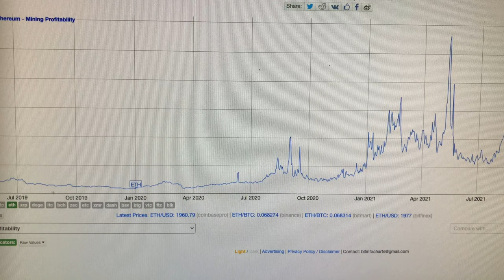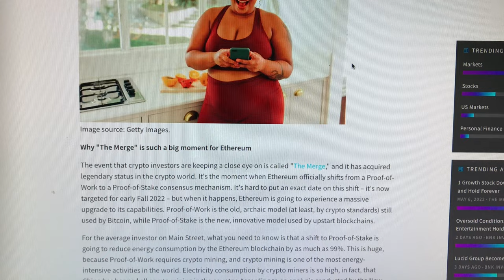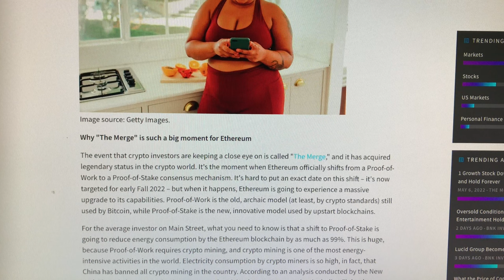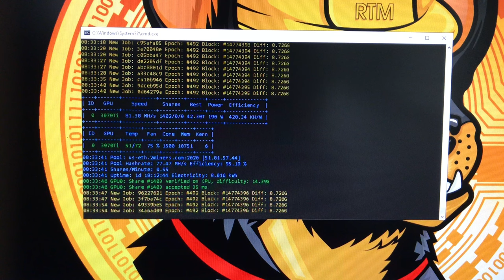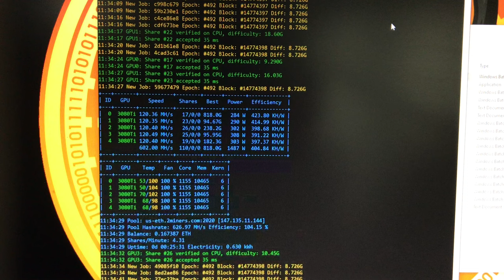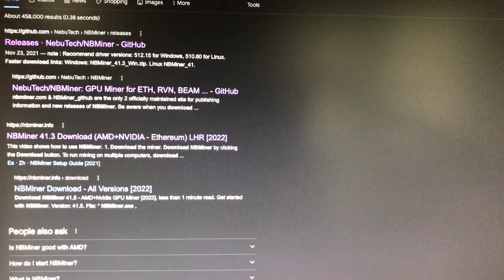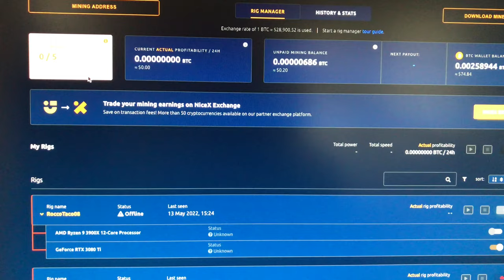Ethereum News | 100% LHR Unlock Mining Update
Ethereum news, Whales accumulating ethereum. The Ethereum merge is said to be a possible maybe huge win for Ethereum that will catapult it past Bitcoin. Not gonna happen.

100% LHR Unlock mining status. Testing nicehash, gminer, trex and hiveos. All GPUs except the 3080TIs by ASUS are doing great. No issues.
The 3080TIs running any miner will either crash or crash windows and hiveos linux. I am going to tune down the memory clock to see if that makes these car4ds more stable. But the new ethash hashrate is delicious.

- 750W Power Supply
- 750W Server Power Supply Kit (656363-B21)

✅  Laptop Mining
- Lenovo Legion 5 1660 Ti GPU

Tip Jar Addresses:
► ETH:  0x3e45ccFd88fe3E5cA0c53A187b73C46f7358C025
► BTC:  bc1qwn0mye0jqj77m3wmrhj5sfaxcn8aca9rccw0cd